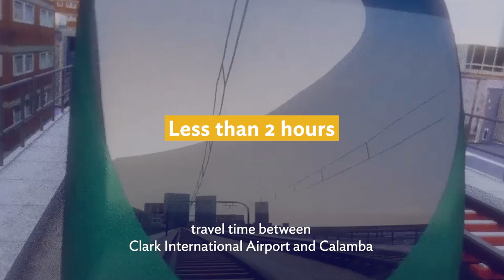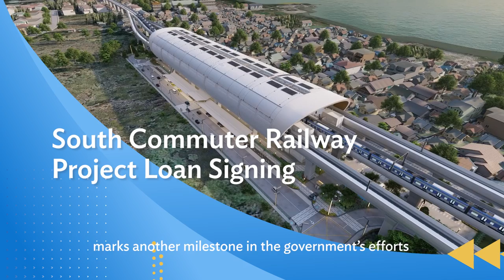Bringing Back the Culture of Rail Transport in the Philippines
The South Commuter Railway Project (SCRP), part of the North-South Commuter Railway System (NSCR), will offer commuters fast public transport, help reduce road traffic congestion, and contribute to lower greenhouse gas emissions in line with the country’s climate agenda.

The project is central to the government’s vision of bringing back the culture of rail transport in the country. It represents ADB’s biggest infrastructure investment to date in the entire Asia and the Pacific region.

The 54.6-kilometer railway will provide safe access for all, including the elderly, women, children, and people with disabilities. All infrastructure will be designed to be disaster-resilient and able to withstand typhoons and earthquakes.

It will have 18 elevated and at-grade stations with connections to existing light railways in the capital and the future Metro Manila Subway. It will spur economic growth in southern Luzon and create thousands of jobs during construction and upon operation.

Once fully operational, the entire North-South Commuter Railway will reduce travel time between Clark International Airport and Calamba from more than 4 hours to less than 2 hours.

Chapters:
00:00 Largest Philippine railway project
00:27 NSCR features
00:51 Construction segments and updates
01:16 Malolos Clark segment update
01:40 SCRP features and updates
02:07 NSCR project benefits
02:33 Impact on emission reduction
02:44 Making a dream into reality